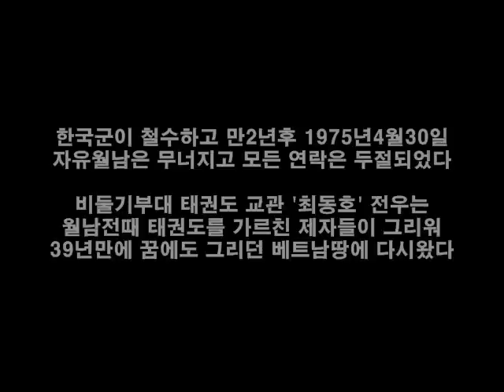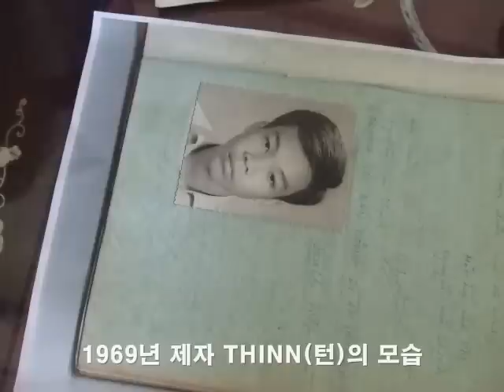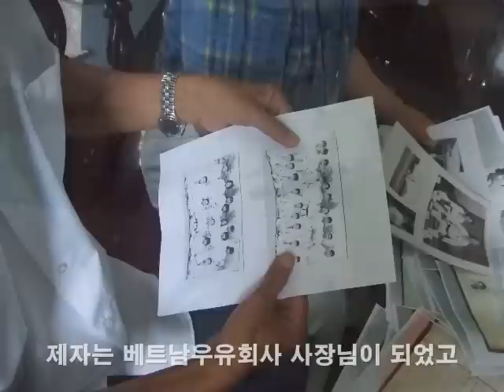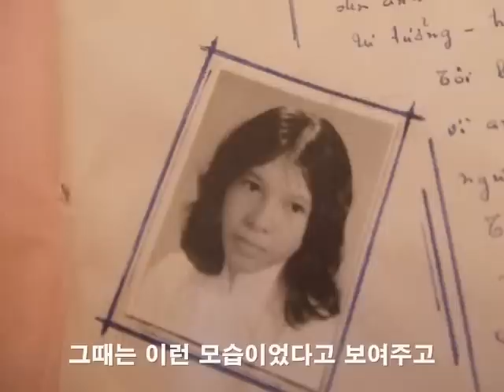돌아온 태권도 교관 (Vietnam)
39년만에 돌아온 태권도 교관 '미스타 최'
- 비둘기부대 최동호 -
한국군이 철수하고 만2년후인 1975년4월30일
자유월남은 무너지고 모든 연락은 두절되었다.
비둘기부대 태권도 교관 최동호 전우는
월남전때 태권도를 가르친 제자들이 그리워
39년만에 꿈에도 그리던 베트남땅에 다시왔다.